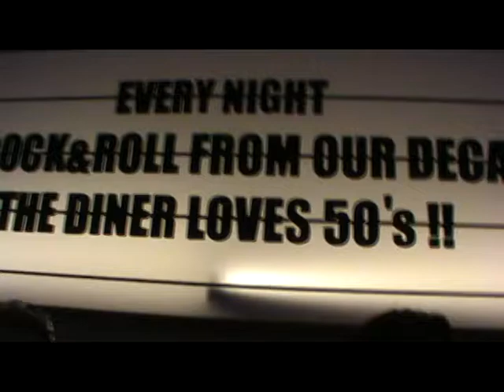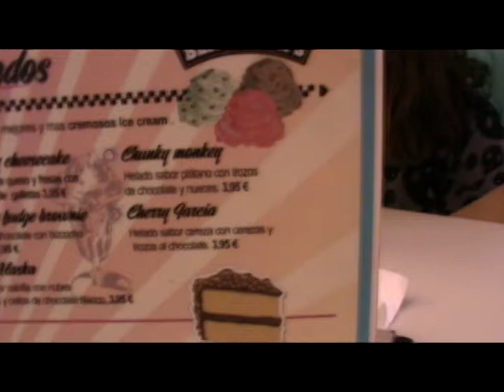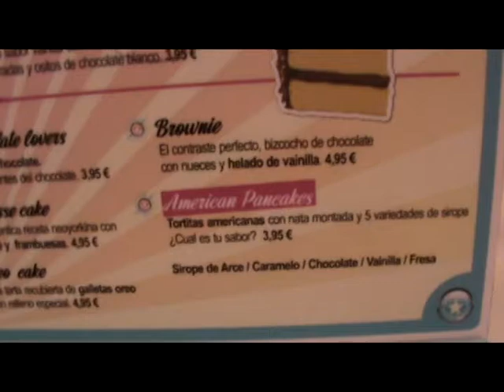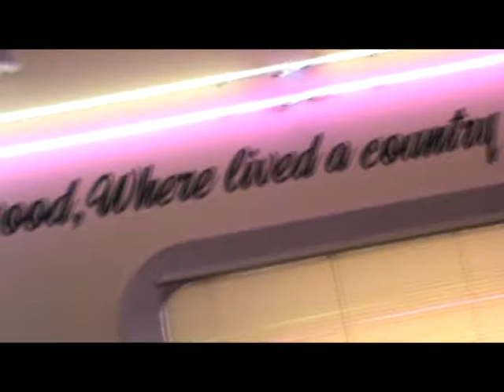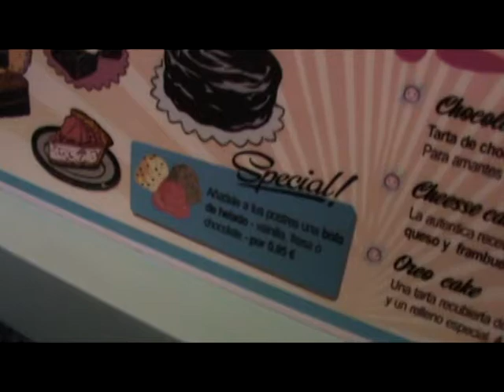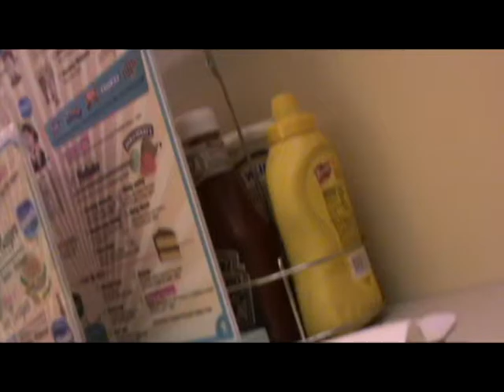04/08/12 El cumpleaños de Prinsgam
un poco atrasado pero aqui esta el video de mi cumpleaños en el que fuimos a un restaurante tematico basado en los años 50 americanos :3